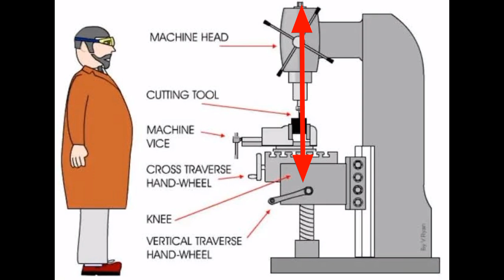Vertical Milling Machine in Hindi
What are vertical milling machines?
The vertical milling machine is a precision tool used for shaping and fabrication by the removal of stock typically from metallic work pieces. Plastics and other materials can also be machined on the mill depending upon tooling and material.

What are the advantages of vertical milling machine?
Advantages of Vertical Milling Machines

Cost: Because casings are smaller and there are fewer complex, internal parts, the machine and the projects you complete with it often cost less on a vertical mill than on a horizontal one.

What is the difference between vertical and horizontal milling machine?
Vertical machining centers usually have long and thin cutting tools, while horizontal milling machines have shorter and thicker cutting tools. Horizontal mills are ideal for cutting heavier and deeper grooves into the material, while vertical mills are ideal for milling more parts with more detail.

What are the parts of vertical milling machine?
What Are the Parts of A Milling Machine? The components of milling machine include: Column and Base, Knee, Saddle and Swivel Table, Power Feed Mechanism, Table, Spindle, Over Arm/ Overhanging Arm, Arbor Support, and Ram.

What are the two types of milling machine?
Let's look at the different milling machine types:
Column Milling Machines.
Turret Milling Machines.
C-Frame Milling Machines.
Horizontal Milling Machines.
Tracer Controlled Milling Machines.
Bed Type Milling Machines.
Planer-Style Milling Machines.

What is function of milling machine?
A milling machine removes material from a work piece by rotating a cutting tool (cutter) and moving it into the work piece. Milling machines, either vertical or hori- zontal, are usually used to machine flat and irregularly shaped surfaces and can be used to drill, bore, and cut gears, threads, and slots.

The most common types of milling cutters are:
End mill.
Face mill.
Ball cutter.
Slab mill.
Side-and-face cutter.
Involute gear cutter.
Fly cutter.

vertical milling machine price
vertical milling machine cnc
vertical milling machine manufacturers
vertical milling machine operations
used vertical milling machine